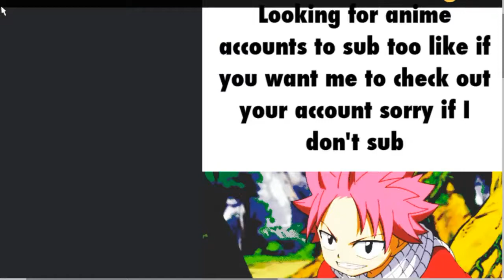Jo Jo bizarre adventures eyes of heaven gameplay part 1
Just started im a noob